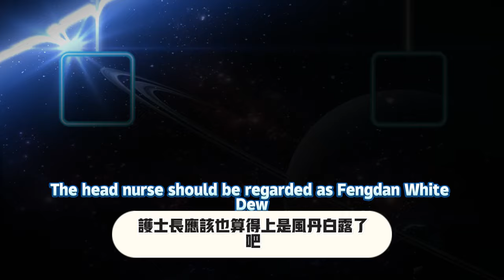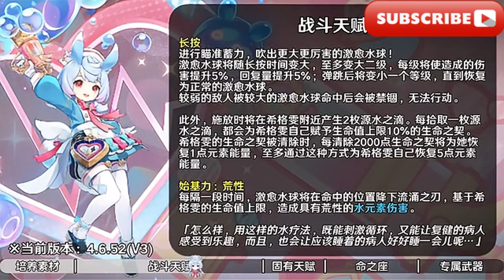【原神4.7】版本前瞻爆料 希格雯＆專武/[Genshin Impact 4.7] Version Preview Revealed: Xigwen & Zhuanwu